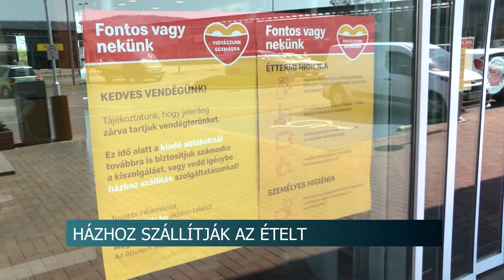Bajban a vendéglátósok 20200408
Március végén lépett életbe a kijárási korlátozás, aminek részeként az éttermek csak elvitellel és kiszállítással működhetnek. Komoly gondot jelent ez számukra, hiszen a vendégforgalom jelentős részétől esnek így el.